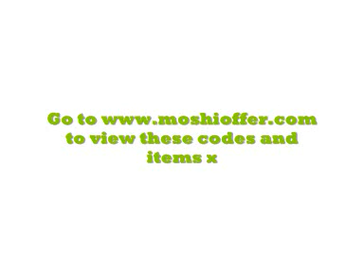Moshi Monster Codes 2012 - Including Blingo !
Here are the latest Moshi codes - includes #103 Blingo x